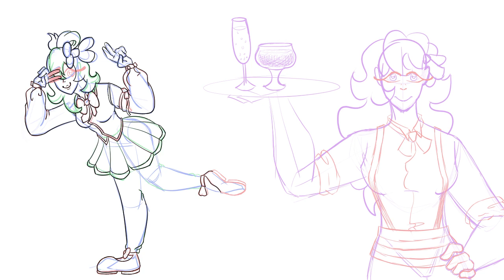Artfight 2023 Speedpaint: Yuuna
Happy Artfight everyone! The revenges continue!

Yuuna is a "Twisted Wonderland" yuusona made once again by Bees! Yuuna has acclimated well to being dragged into the world of Twist, taking on a job at the Mostro Lounge as it's familiar to the waitressing job she had in her home world. You can find Bees...